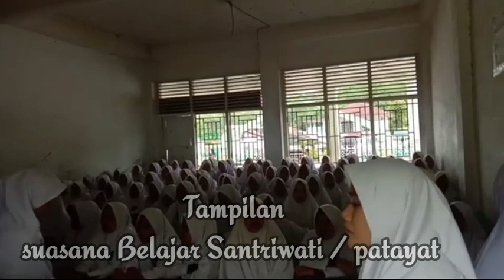Subhanallah,‼️Inilah Santri Musthafawiyah Tertua Tahun 2021